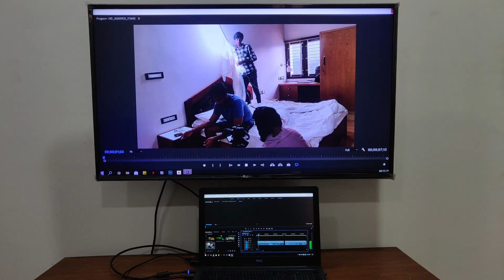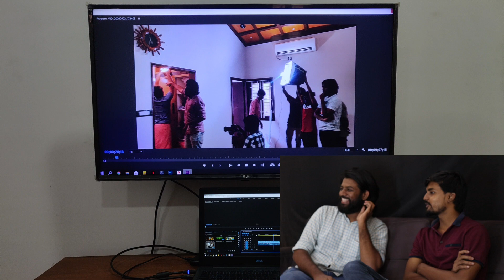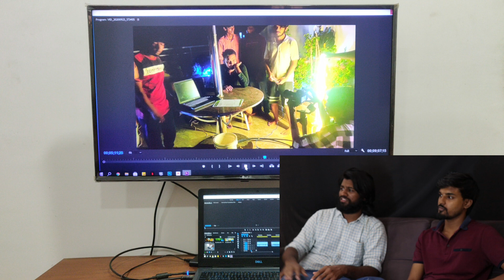MAKING WITH HEVEL | DAY 2 | FRANCIS FIIJU |MADDY'S FLICKS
Day two of short film making ( Hevel ) by Francis Fiiju .

For contact and Collab :-